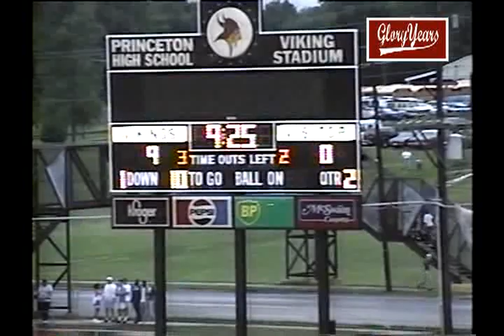56 V2916 OH LaSalle unk Princeton unk 1993 FB VOB 00